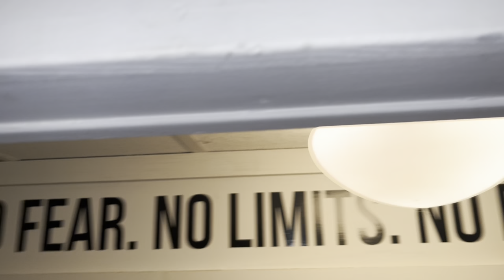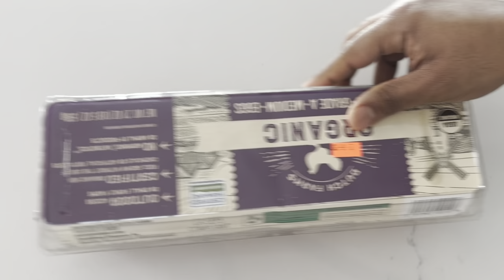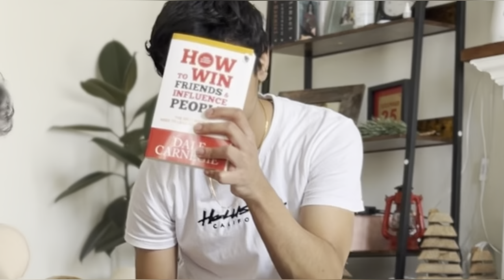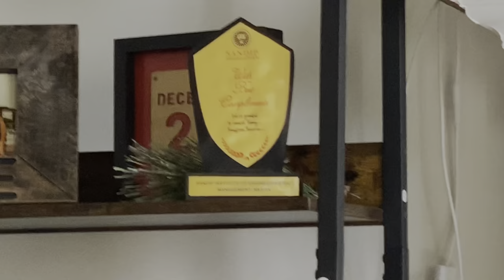Bags Unpacking Vlog | Day in my life | Saturday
Momo got mollified after the unpacking and the amazing gift he received!